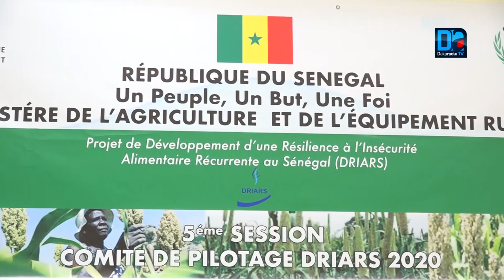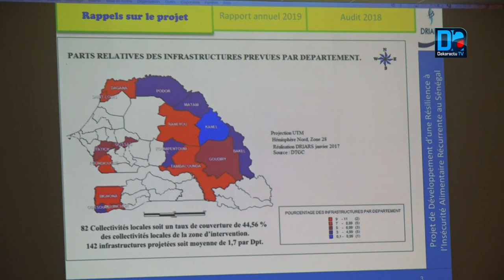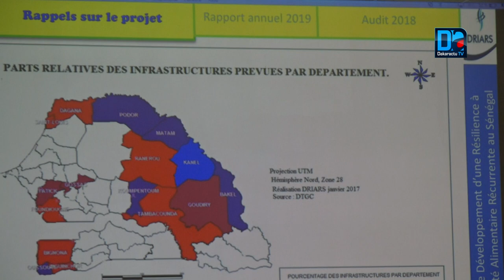Sécurité alimentaire le Sénégal 2ème parmi le les 6 pays africains autour du projet DRIARS